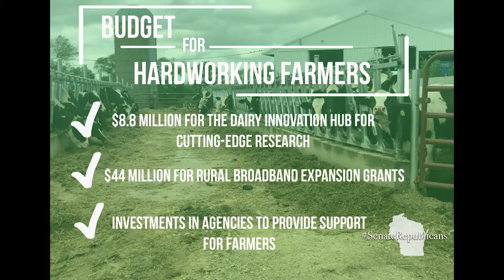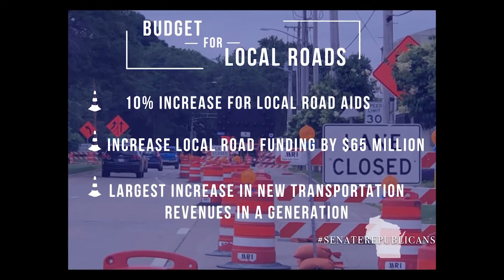2019 Budget: Spotlight on Rural Issues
Sen. Testin discusses some of the major investments that Wisconsin is making in agriculture.